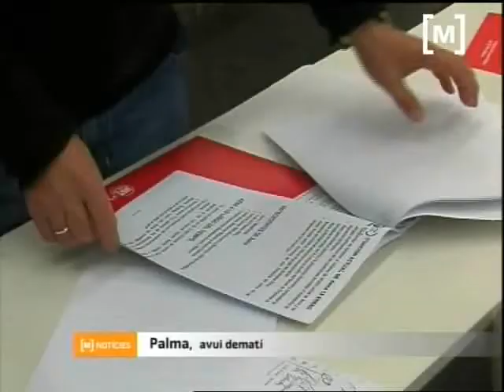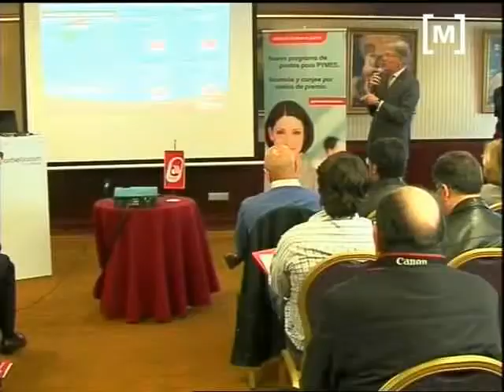Principi d'acord entre sindicats i AENA